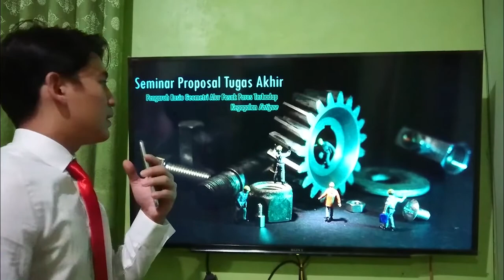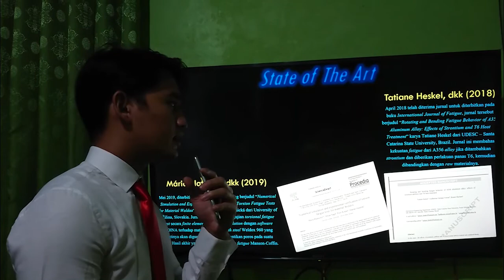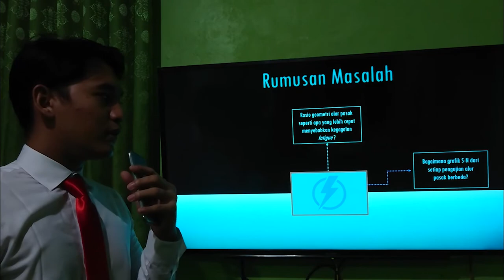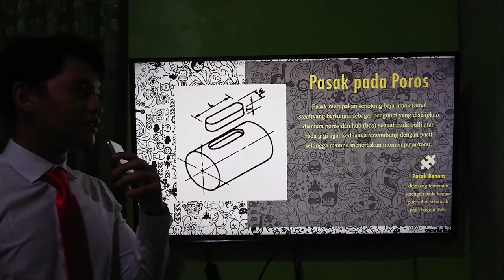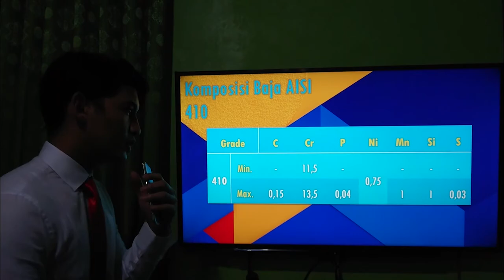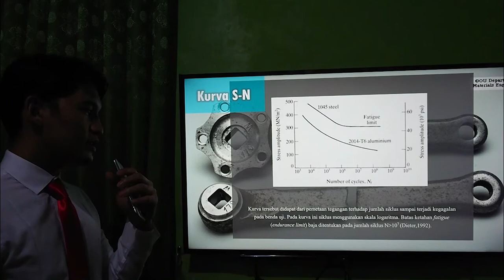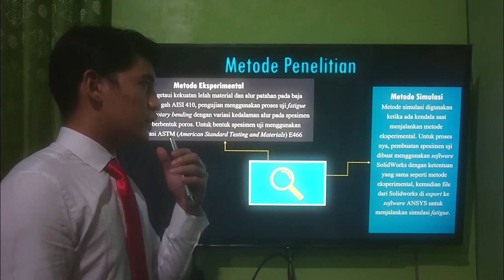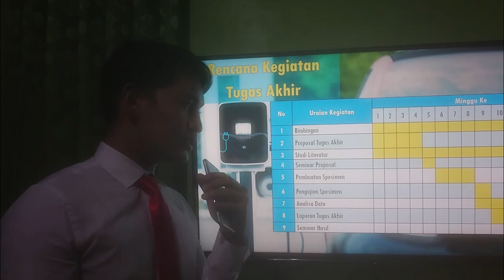Proposal Seminar - The Effect of Keyway Geometry Ratio of Shaft Against Fatigue Failure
Seminar Proposal Tugas Akhir
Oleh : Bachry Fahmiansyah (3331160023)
Mahasiswa Teknik Mesin Fakultas Teknik Universitas Sultan Ageng Tirtayasa